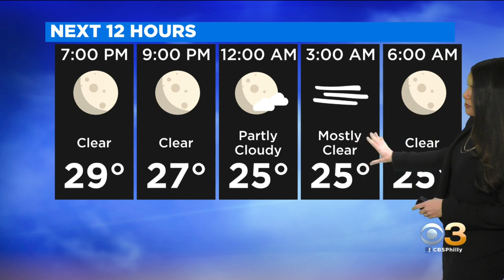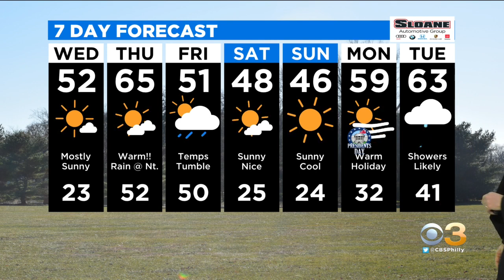Philadelphia Weather: When Highs Approach Mid-60s